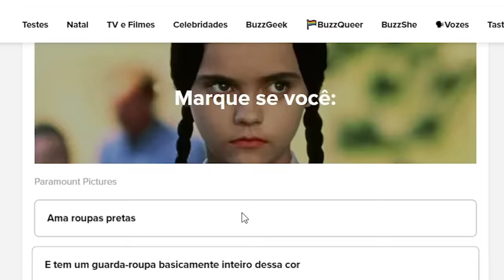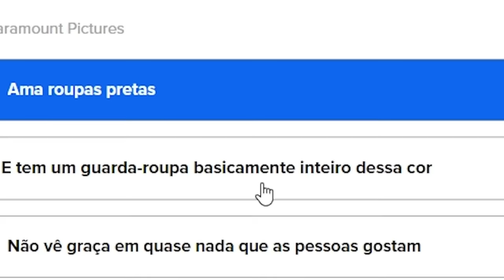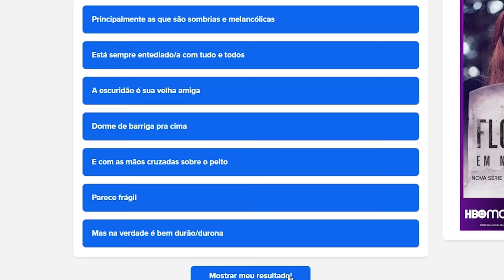''eu me identifico com a wandinha''